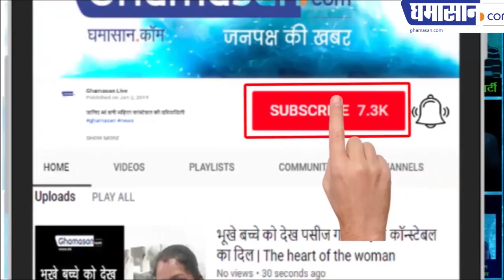वंदना के आईएएस बनने की यह कहानी आपको चौंका देगी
अगर आईएएस बनना हो तो जरूर पढ़ें इस कहानी को